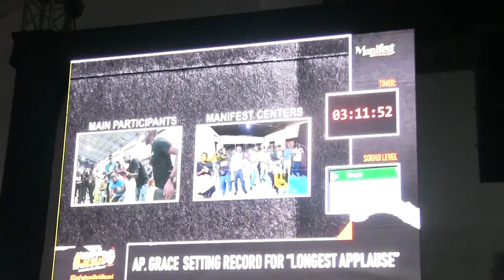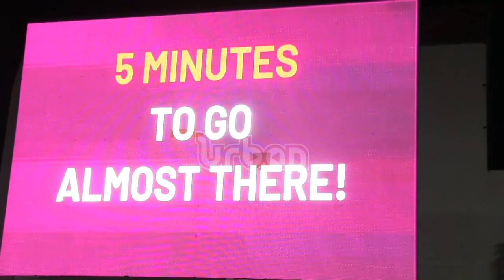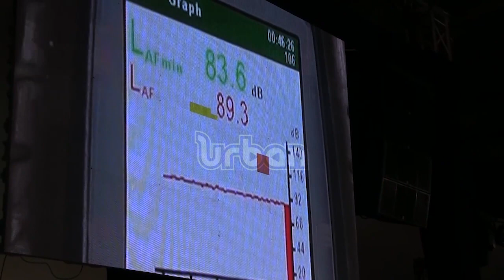Guiness world record with Apostle Grace Lubega